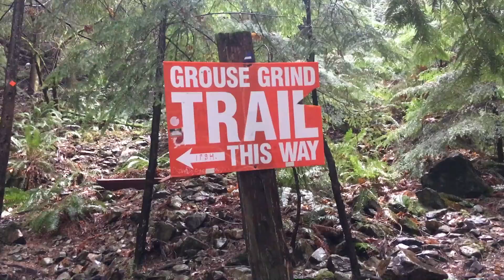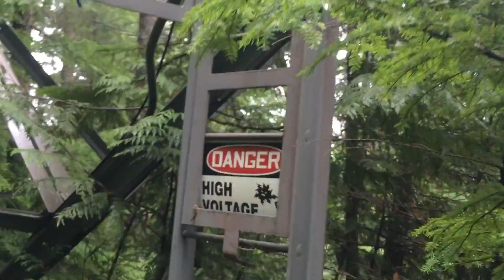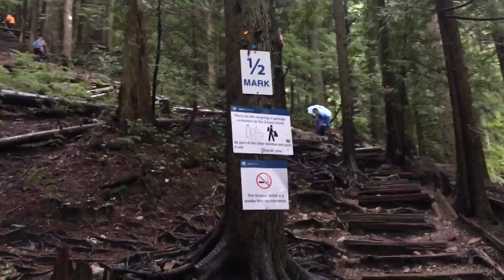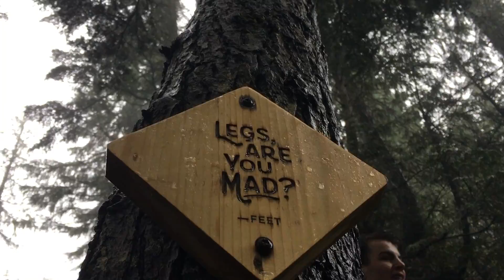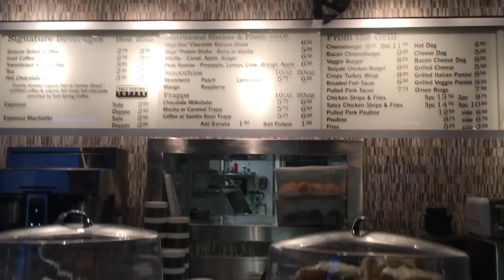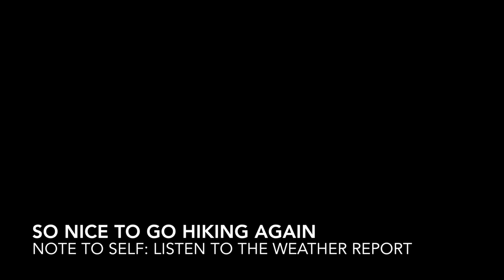Grinding // Vlog .35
2.9km of stairs